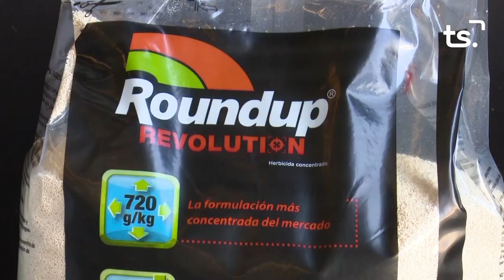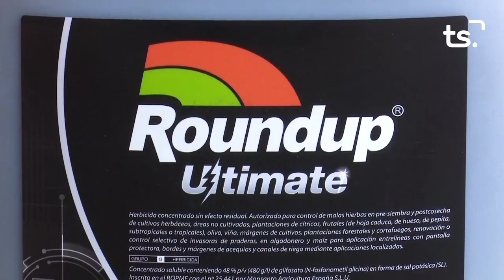MAGAZIN TS DILLUNS 'FIRA MERCAT' 2021 08 09